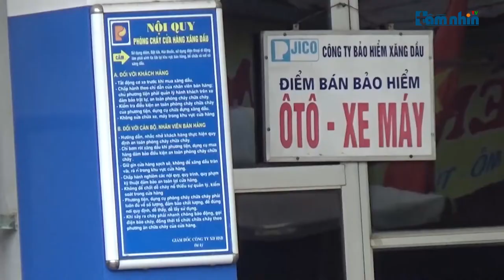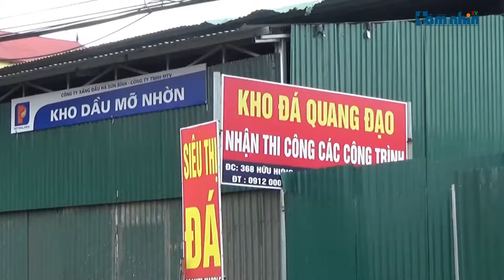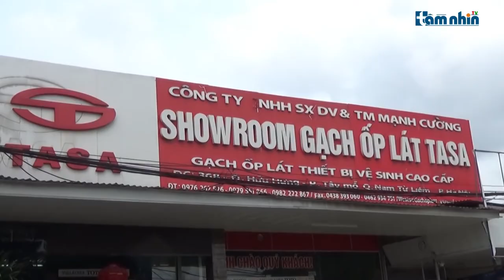Công ty Xăng dầu Hà Sơn Bình không báo cáo về hàng ngàn mét vuông đất cho thuê sử dụng sai mục đích?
Tầm nhìn TV: Hàng ngàn mét vuông đất được công ty Xăng dầu Hà Sơn Bình cho thuê kinh doanh, sử dụng đất không đúng mục đích gây mất mỹ quan đô thị, ảnh hưởng đến người tham gia giao thông. Đáng chú ý công ty đã không báo cáo Tập đoàn xăng dầu Việt Nam về việc cho thuê sử dụng sai mục đích này.